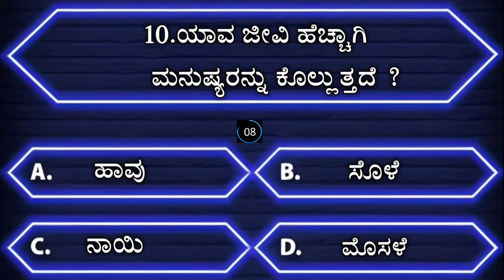ಸಾಮಾನ್ಯ ಜ್ಞಾನ | ಕನ್ನಡ ರಸ ಪ್ರಶ್ನೆ | kannada quiz l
Note-

healthsolutions health healthy healthylifestyle healthyfood foodforlife healthcare OnlyMyHealth summerHealth Tips Women Health menhealth Beauty Tips